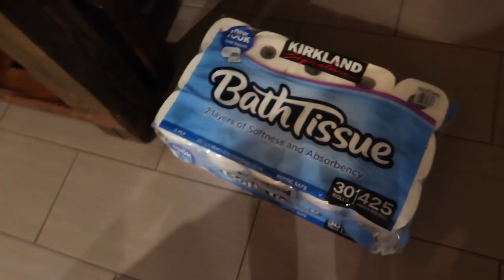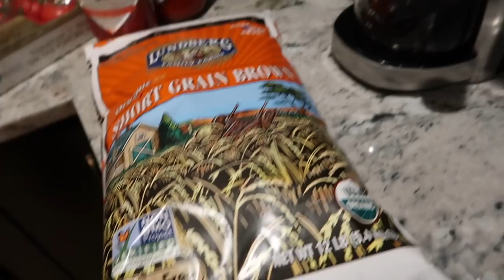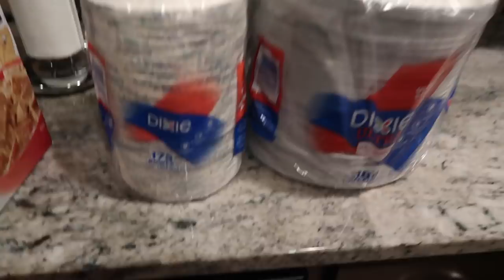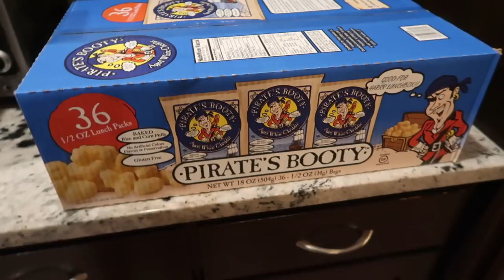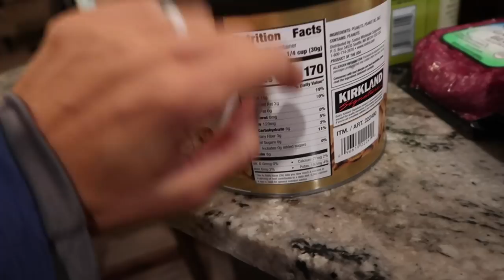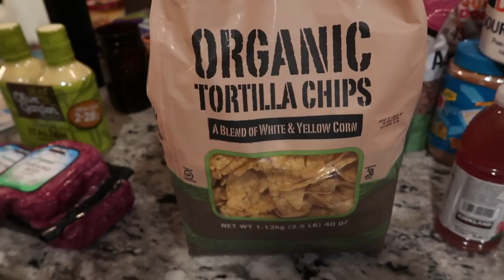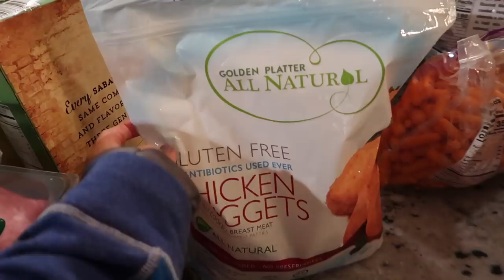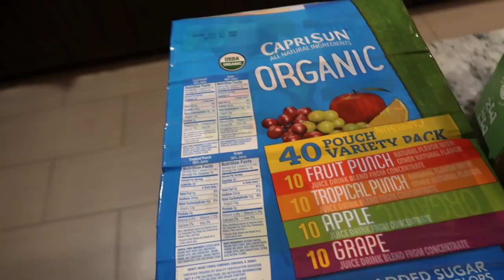HUGE COSTCO HAUL💸 | GLUTEN FREE & TYPE ONE DIABETES FAMILY